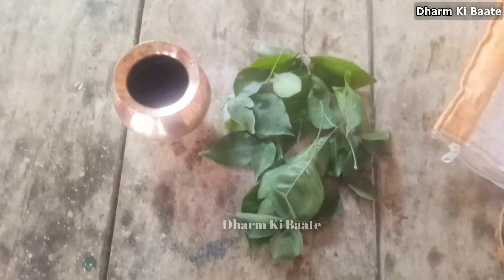"ब्रम्ह कमल वाला उपाय" - विडियो में देखकर सीखिए - 28 मई नवग्रह शिवमहापुराण कथा में गुरूजी ने बताया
28 may 2022 navgrah shivmahapuran jo hyderabad me chal rahi hai

iske chouthe din ki katha me guruji padnit pradeep mishra ji ne kaafi accha upay bataya hai jo ham aapko video ke madhyam se karke dikhane wale hai

guruji ne kaha pradosh ka vrat karo acchi baat hai par na kar sako to bhi iss upay ko kar sakte hai

pradosh ke din iss bramh kamal wala upay mtlv 7 belpatra ko shivling par jarur arpit karo

bramh kamal se matlv dandi beech me rahe aas paas pattiya rahe jaisa aap video me dekh rahe hai

jaruri nahi ped se belaptra tod ke laana hai aap shiv mandir me chadhi hui belpatra ko dhokar bhi upyog kar sakte hai

bramh kamal ko hath me lekar baba se vinay kijiye - hey prabhu, aaj me iss kaam ke liye jaa raha hun, baba mera ye karya hai, bolkar
shri shivaay namastubhayam
bolkar shivling par samarpit kar do
din bhar ke pradosh vrat ka fal baba ek belpatra samarpit karne par bhi pradaan kar deta hai

yah upay aapko pradosh ke din praodosh kaal me matlv sham ke samay karna hai

Cover topic:
pradeep mishra ke upay kaise kare
pradeep mishra upay karne ka tarika
pradeep mishra upay tutorial

This is not the official YouTube channel of Pandit Pradeep Mishra Ji Sehore Wale. I am also a follower of his, as all of you. And I also do the remedies given by them myself and try to explain to you in easy language.
Editing and voice-over on this channel are done by Amit Sharma. Those who live in Rajgarh Madhya Pradesh.
यह पंडित प्रदीप मिश्रा जी सीहोर वाले का ऑफिसियल यूट्यूब चैनल नहीं हैं. में भी आप सभी की तरह, उनका एक अनुयायी हूँ. और उनके द्वारा बताये गए उपाय खुद भी करता हूँ और आपको भी आसान भाषा में समझाने की कोशिश करता हूँ.
इस चैनल पर एडिटिंग और voice over अमित शर्मा द्वारा की जाती हैं. जो राजगढ़ मध्यप्रदेश में रहते हैं.

Channel Admin: Amit Sharma
Voice Over By: Amit Sharma
Video Editing By: Amit Sharma